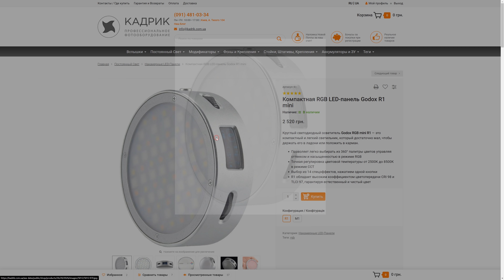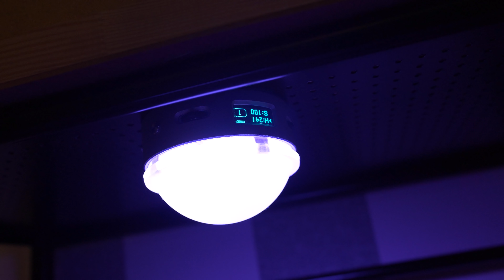Как красиво снимать с дешевым RGB светом I Godox R1 x3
📝 В этом видео рассказываю про то, как использовать RGB LED свет с одним, двумя, или тремя источниками при съемке на смартфон, или большую камеру.

📷 Снято на Sony A7 III + 20mm F1.8 G + 85mm F1.8 + 16-35mm F4 OSS

📲 Видео-курс по мобильной фотографии (52 урока), где мы научим тебя круто фотографировать на смартфон

Все загруженные видео на YouTube за этот месяц останутся с монетизацией.

🎬 Техника, на которую мы снимаем красивые видео:
🎥 Sony A7 III
🛠 Клетка SmallRig QR Half Cage 2098
🔦 Sony FE 16-35mm F ZA OSS
🚁 Квадрокоптер DJI Mavic Mini
🎥 Стедикам Moza AirCross White
📺 Внешний 7-дюймовый дисплей FeelWorld LUT7
🔋 Аккумулятор для дисплея NP-F970 8600mAh / 61.9Wh
🔋 Зарядка для 2-х аккумов NP-F USB Type-C/Micro USB
🎤 Компактные радио-петлички Sennheiser XSW-D Portable (скидка 10%, если скажешь, что от Каддра)
🎤 Микрофон-пушка без необходимости фантомного питания Sennheiser MKE 600 + XSW-D Interview Set (скидка 10%, если скажешь, что от Каддра)